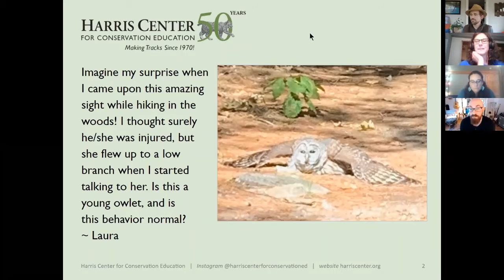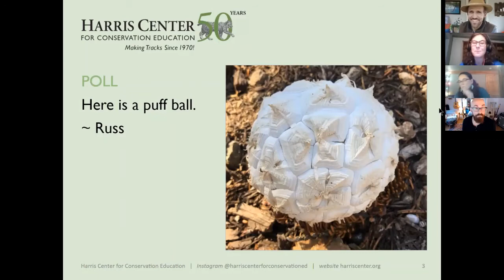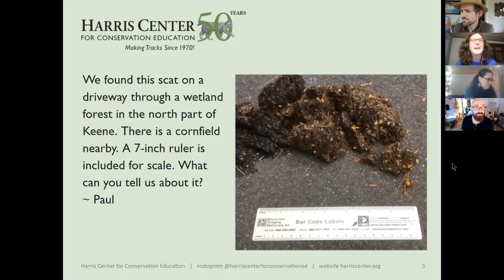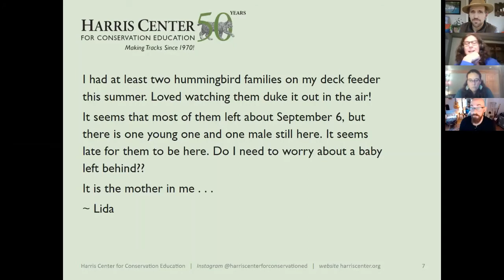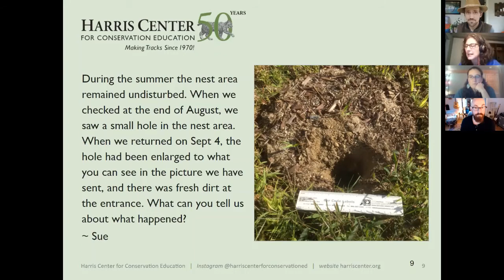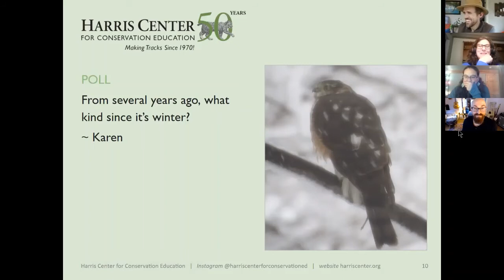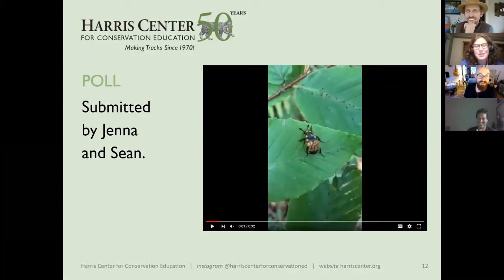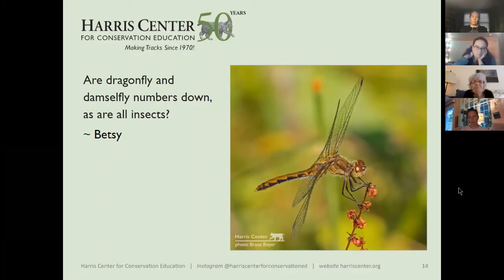Ask A Naturalist: Bird Shampoo, Scatter Hoarders, Insect Transportation, and More...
"Ask A Naturalist" is a Zoom conversation with naturalists from the Harris Center for Conservation Education, in which we explore the natural history mysteries that outdoor explorers send in. This recording took place on September 24, 2020.

In this episode, we discuss owls and bird balancing with Chad Witko, snapping turtles hatching, pig nuts, mites on a beetle, and more.

Have you ever wondered about something you found in the woods, like a track or some scat? Maybe it was a plant you wanted to know the name of or a bird call you didn't recognize. Imagine if you could ask naturalists all these questions. Well, you can! for the next "Ask a Naturalist" date and join us with your questions for this fun virtual happy hour!